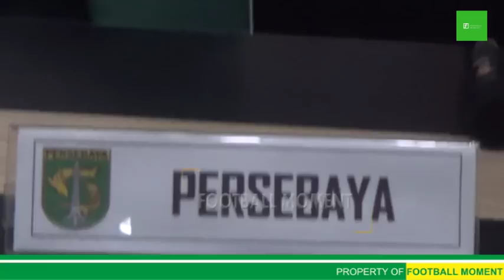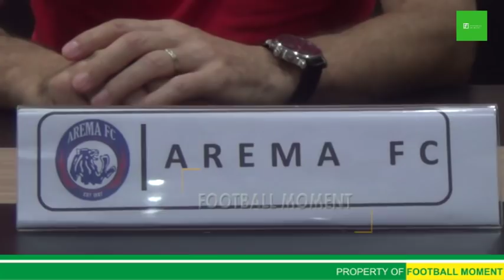Komentar Bejo Sugiantoro dan Milomir Seslija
Partai final leg pertama piala presiden antara Persebaya kontra Arema FC akan dialksanakan di Gelora Bung Tomo Surabaya pada hari Selasa (09 April 2019). Derbi Jatim ini dipastikan berjalan seru, bagaimana keseruannya, ikuti ulasan asisten pelatih Persebaya Bejo Sugiantoro danpelatih Arema FC Milomir Seslija